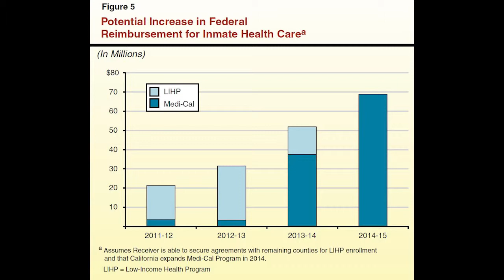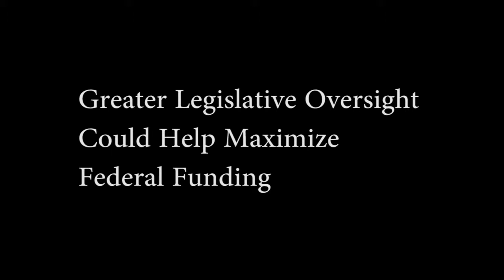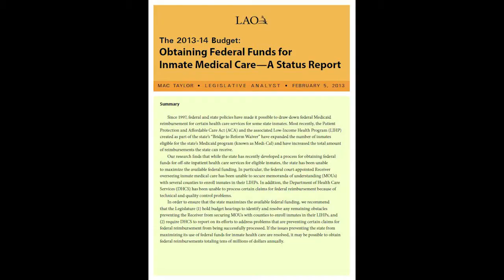The 2013-14 Budget: Obtaining Federal Funds for Inmate Medical Care--A Status Report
Fiscal and policy analyst Aaron Edwards discusses LAO's report The 2013-14 Budget: Obtaining Federal Funds for Inmate Medical Care--A Status Report.

Since 1997, federal policy has made it possible to draw down federal Medicaid reimbursement for off-site inpatient health care services for eligible state prison inmates. Most recently, the Patient Protection and Affordable Care Act and the associated Low-Income Health Program (LIHP) created as part of the state's "Bridge to Reform Waiver" have expanded the number of inmates eligible for the state's Medicaid program (known as Medi-Cal) and have increased the total amount of reimbursements the state can receive.